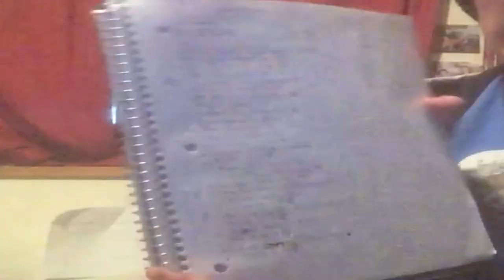BEST OF SUPERMINER64 2018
Hello everyone! This year has been a blast and i'm so glad you guys were all apart of it! Here's to another year!

See you all in the new year!